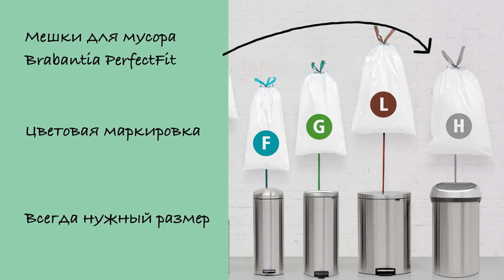Brabantia мусорный бак Touch Bin 60 литров